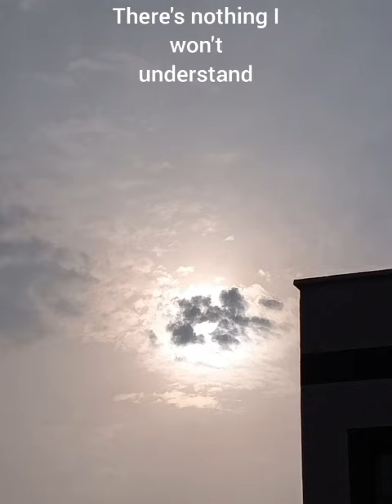Two Birds-Regina Spektor-Lyrics